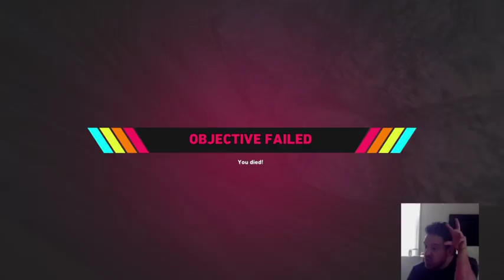Far cry 5 Arcade Mode